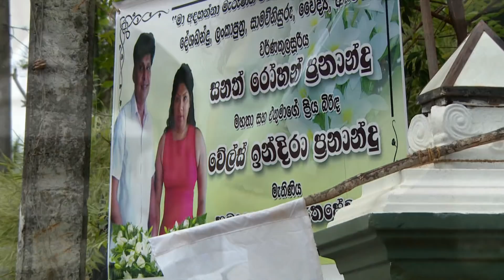Sri Lanka adjusts to new reality days after deadly bombings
Sri Lanka is in a tense state four days after Easter Sunday bombings killed hundreds as warnings of new possible attacks emerge.